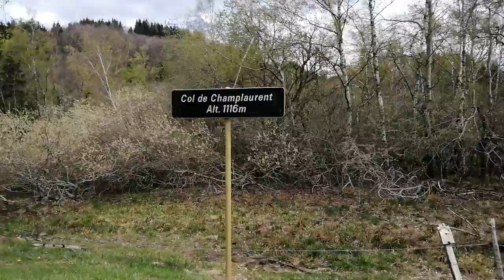25 avril 2019